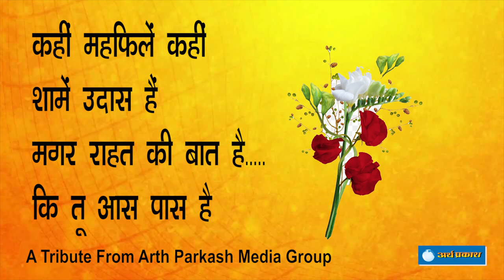मग़र राहत की बात है, तू आसपास है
राहत इंदौरी चल बसे, अर्थ प्रकाश की ओर से विनम्र श्रद्धांजलि